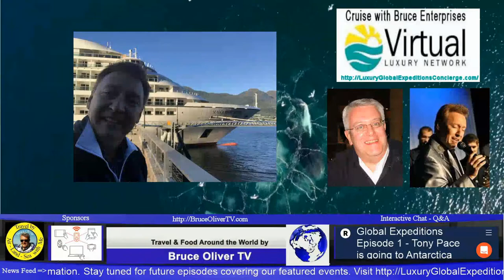Venturing into Expedition Cruising on a cruise to Antarctica with Tony Pace – LGEC Episode 1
This is the first in a series of program featuring Luxury Global Expeditions Concierge services with Bruce Oliver. Luxury Global Expeditions Concierge Groups. View amazing video footage on one of my other channels.

Bruce: Today we’re going to be talking to Tony pace. Tony is an entertainer that I’ve known for a number of years and he does an extraordinary job with everything from impressions to singing and just unbelievable shows. Everybody that’s seen him has said the same thing. Tony has been on expedition cruises all couple of years now and he’s on an expedition cruise. Welcome to the show. Tony, how are you doing today

Tony Pace: Thank you Bruce. I appreciate that. I’m doing great. I’m on the, Seabourn Quest headed down to Antartica. we boarded on a in Buenos Aires, which is a great, incredible port to be from or to, to sail from. those of you who are looking for something to do in, in that region. When I say it is also a great destination point as well. but we joined, a few days ago on the Seabourn headed down to Antarctica as I said, and this is truly one of the great expedition, destinations that everyone in my, my humble opinion, everyone should do. At some point in their lives.

Bruce Oliver: Absolutely. And the, the ship, you’ve been on all kinds of ships, doing all types of entertainment over the last few years. How was this ship, the Quest different than the other ships that you’ve been on?

Tony Pace: Well, the Quest is a smaller, a smaller ship. Basically. It has a passenger capacity of a about 400 plus about 400 people. and plus the, the crew of course. So you have 400 passengers as opposed to some of the larger ships that have 2000, 3000 on up. it, it lends itself for a more intimate, intimate, the, you know, just experienced as far as that’s concerned. But they also bring on here, one of the most incredible expedition teams of, of about 12 people that are experts. They will forget more than I will ever remember each one of them. It’s just absolutely amazing. Some of them, were stationed in Antartica for one is specifically, Paul was there for 26 years. So their knowledge is just amazing. First off and the ship, adds a level of amazing luxury. so you’re doing an expedition, you’re doing an expedition cruise in luxury. and it’s, it’s amazing concept as far as that’s concerned. The, the suites are amazing. I mean all of it, the experience is top notch and, I recommend this, above all.

Bruce Oliver: Absolutely. And you know, the thing is expedition ships are different than the regular ships because on this, on these ships are that Seabourn and a lot of the other ships that are made explicit, especially for this type of travel, have things like powered submarines. And with Seabourn, these ships have sub, some Marines that are leather upholstery, air conditioned in the bad climate stereo system, champagne service, et cetera. It’s just unbelievable. I remember years ago,

Tony Pace: No, as a matter of fact, the, the Seabourn has, taken the expedition aspect to the next level. And they are, I believe if, if I’m correct, they’re building another two ships that are, I think they were smaller. and they, they are specifically for expedition, and they will have submarines that will be part of the expedition aspect. I think that’s the next up and coming thing.

Bruce Oliver: Absolutely. And the, the other thing is, is there a lot of these smaller expedition ships have, some of them have helicopters and heliports it’s just amazing where in Antartica you might be able to go inland or on the ice as well. It is land underneath the ice, closer to the South pole. And of course this is an extra, you don’t get this just by cruising. It’s an extra charge, but it’s a once in a lifetime experience. You’re going somewhere where the original explorers went and they lost their lives. Some of them doing what you’re doing on this cruise. I saw pictures from the last cruise. what, what did you do for expedition types of things during your cruise?

Tony Pace: Well, there’s kayaking, that is just one of the most amazing experiences we had. I had a whale, underneath me in this crystal blue water. I mean, it was just some I, I mean, I will never have any type of experience like that again. and then, they did a polar plunge, on the back and of the ship. There’s a, there’s a, a door that, folds comes down and they tie a rope and they do a polar plunge. You jump in and they give you an amazing certificate. Yeah. I mean it’s just, you know, there are people that, I think I, I did not do it because I know one thing for certain I would have died. I’m just not, not in condition to, for my body to go from, you know, from 70 or 98.5 to two 22 point nothing and it’s just not going to be there.

Tony Pace: But one of the, one of the things that I truly enjoy most of all is, first of all, I can say that I’ve set foot on all seven continents. for the entire transcript.